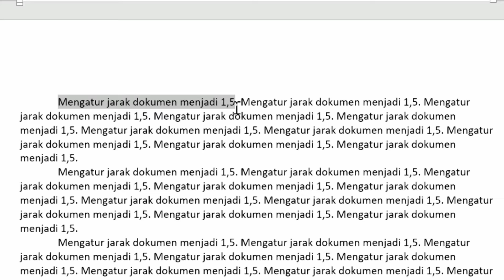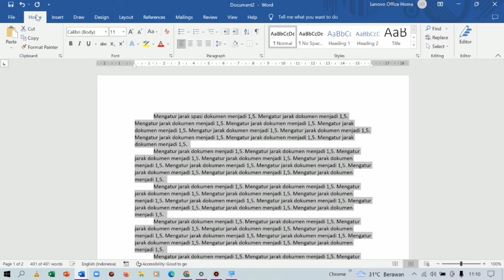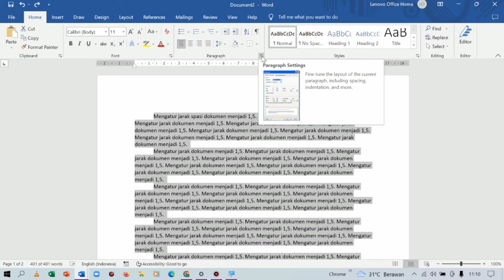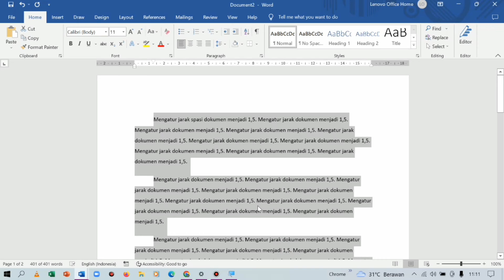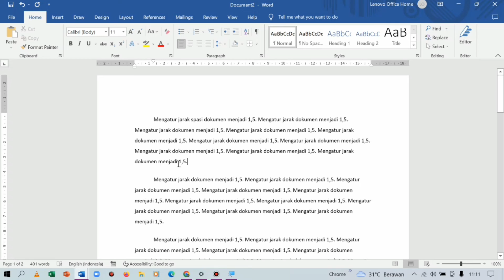Tutorial Cara Membuat / Mengatur Jarak Spasi 1.5 pada Microsoft Word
Ini adalah video cara membuat atau mengatur  jarak spasi menjadi 1.5 di ms word.

jarak spasi 1.5 di word,
cara mengatur jarak spasi 1.5 di word,
cara membuat jarak spasi 1.5 di word,